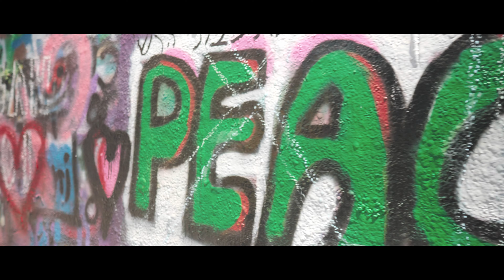Oriel Chernin- (Cover) לך עם האמת שלך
Sound :AlexGoldStudio 2020
Video: Phil Part Film 2020
Recording & Mixing by Alex Gold